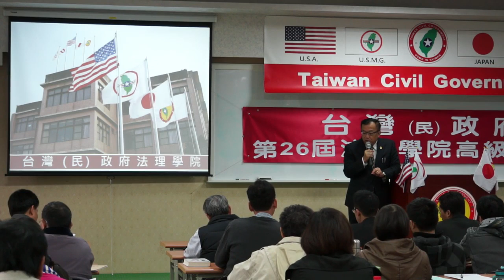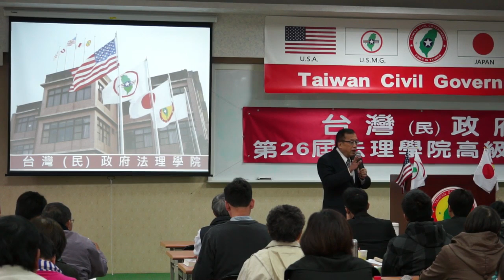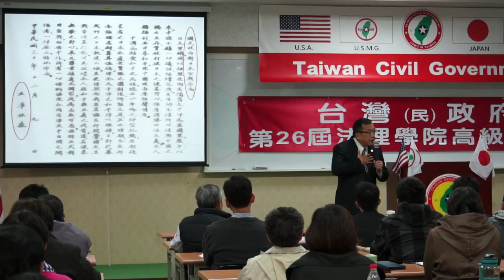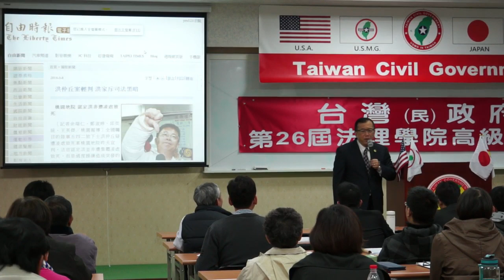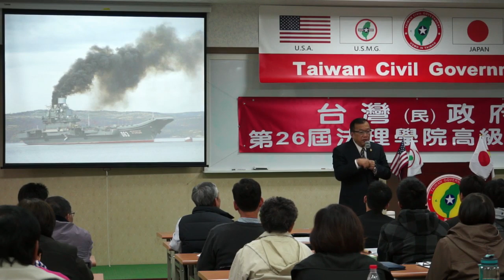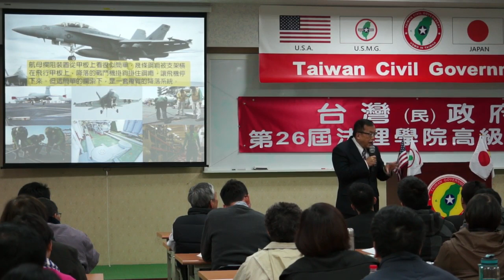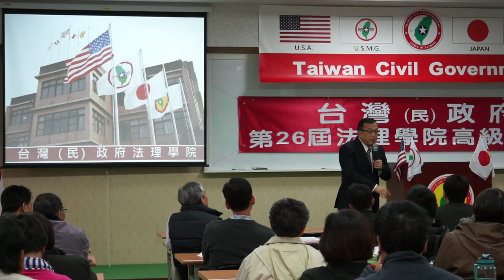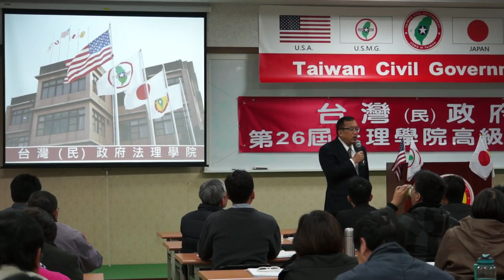140309-12-中國國情報告-林志昇-台灣(民)政府第26屆高級行政參議班